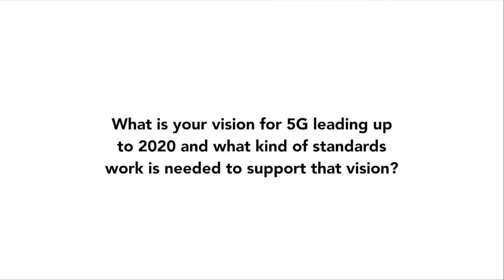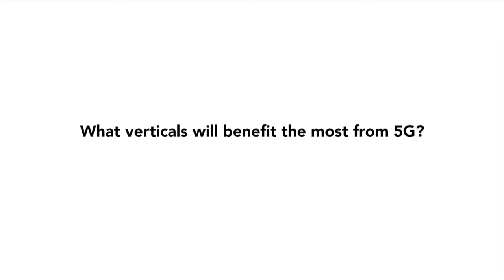ITU 5G INTERVIEW: Chaesub Lee, Director, TSB, ITU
Interview with Chaesub Lee, Director ITU Telecommunications Standardization Bureau, at the ITU IMT-2020/5G Workshop and Demo Day.

The ITU IMT-2020/5G Workshop and Demo Day provided an overview of SG13’s standardization work, discussed technical issues and future plans on IMT-2020 and demonstrated 5G industry prototypes.